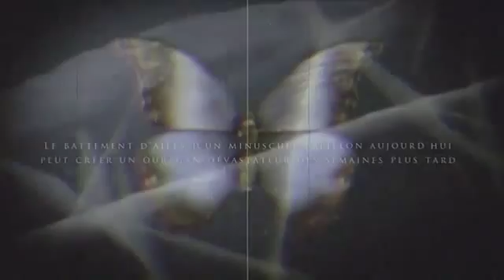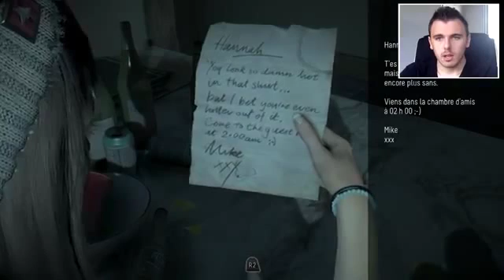Until Dawn #01 L'ACCIDENT DU CHALET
Nouveau Let's Play sur Until Dawn, un jeu d'horreur se déroulant dans une maison isolée au beau milieu de la montagne !

Edité par Supermassive Games et Développé par Sony Computer Entertainment, ce jeu a la particularité de posséder une histoire influençable par les choix du joueur !